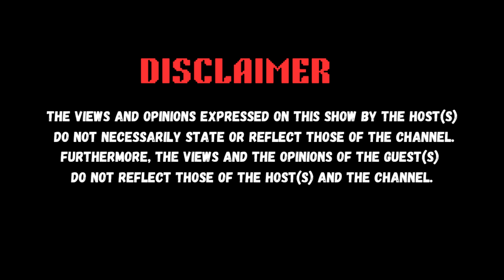EP-48-WHY PEOPLE HIDE THEIR KIDS FROM THEIR PARTNERS/INTERACIAL RELATIONSHIPS/RELIGION